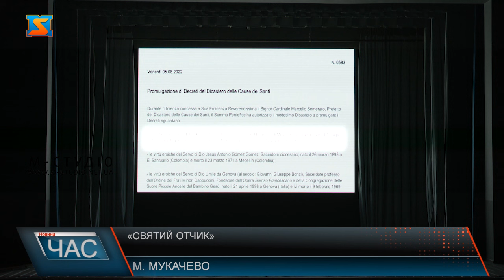«Святий Отчик»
Він був добрим, милосердним, завжди допомагав тим, хто був у потребі, понад усе любив людей та Господа - отець Петро Павло Орос – священник, що визнаний священномучеником. Про символ віри у Бога та вірності церві,  постать отчика та його роль у становленні Мукачівської греко-католицької єпархії на теренах Закарпаття  – все це вдалося  зібрати та увіковічнити у кінострічці.  Проєкт тривав понад рік. Стрічка – містить у собі спогади людей, що особисто знали святого отця. Вони розповідали про його добрі справи, повчання, та на жаль, і про страждання, що довелося відчути священнику від радянської влади. Всі присутні  змогли для себе більше розкрити постать "святого отчика».  Режисер разом з знімальною групою, відвідували місця, де жив та служив отець Петро Орос. Разом з його сестрою та тими, хто вчився у отчика збирали детальну інформацію про його життя.  Він був вірним Богові та Церкві до останнього подиху, загинув мученицькою смертю та не зрадив власних переконань.  5 серпня 2022 року Папа Франциск затвердив декрети Дикастерії в справах визнання святих, між якими визнання мучеництва отця Петра Павла Ороса. Ця стрічка дала можливість познайомитися ближче з постаттю отця. Цього ж  дня презентація фільму відбулася і в Ужгороді. Зовсім скоро стрічку про життя та діяльність Петра Павла Ороса можна буде переглянути у вільному доступі.